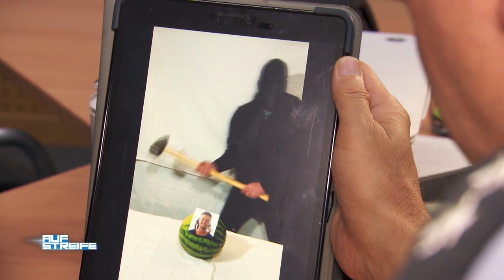Schreckliche Morddrohung an Schlagersänger! Findet Marc Westerhoven den Täter? | Auf Streife | SAT.1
Der Schlagersänger Oli Schramm bekommt von einer unbekannten Person schreckliche Morddrohungen! Auf der Wache zeigt er das Video Marc Westerhoven. Finden sie den Täter?